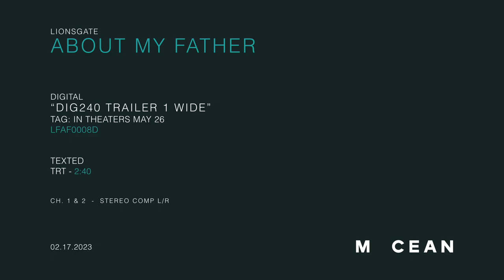UK FILM TRAILER - About My Father